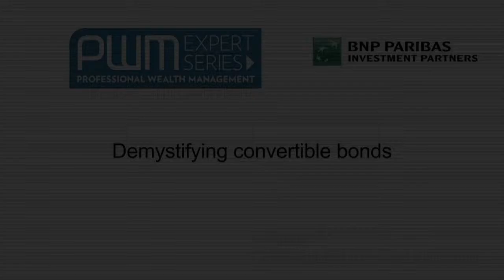Ch 1 - Convertibles in asset allocation - Demystifying convertible bonds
Convertibles bonds may be more technical than bonds or equities , but can be tailored to investors’ needs
and offer a good alternative to both asset classes, explains Skander Chabbi, head of the convertibles
team at BNP Paribas Investment Partners.